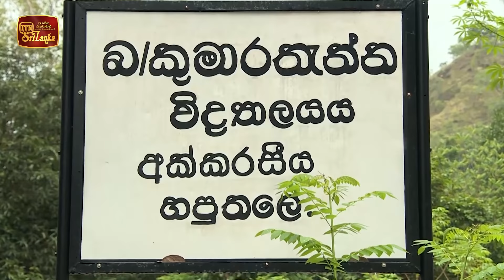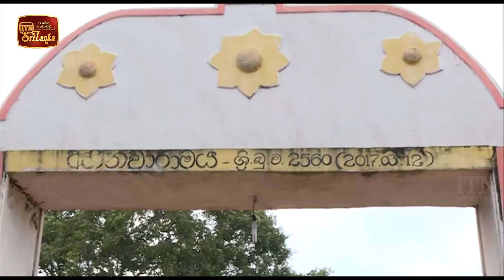Eka Mage Rata - (2021-03-14) | ITN